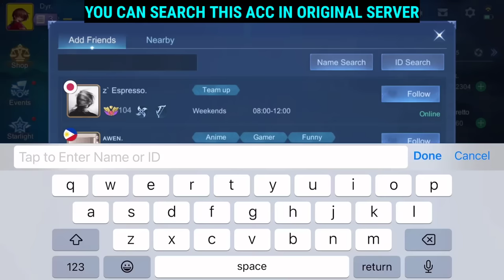FINALLY DYRROTH NEW SKIN PRINCE OF LIGHT IS HERE!!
Dyrroth Montage,
Dyrroth best build,
Dyrroth Gameplay,
Dyrroth ultra fast hand combo,
Dyrroth freestyle,
Dyrroth tutorial,
Top global dyrroth,
Dyrroth mlbb,
dyrroth petrify,